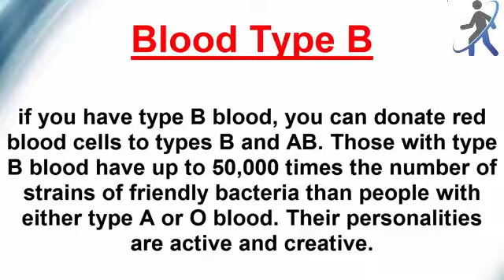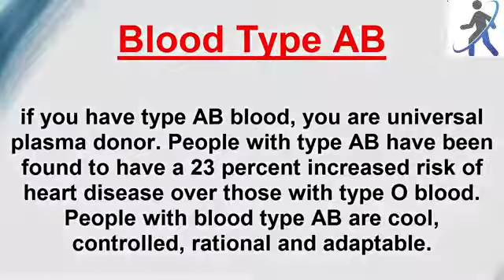This is What Your Blood Type Says About Your Health and Personality